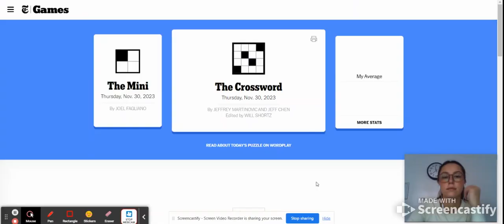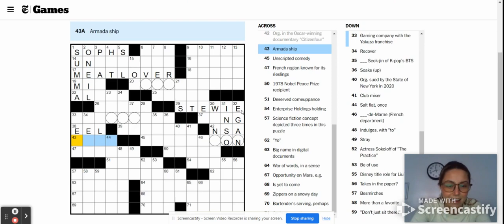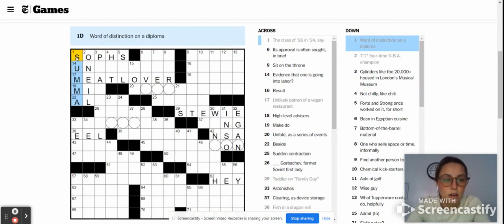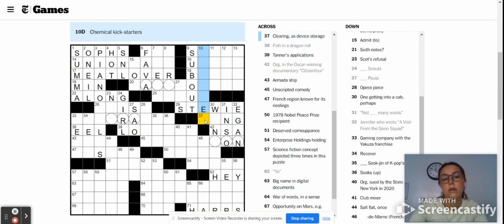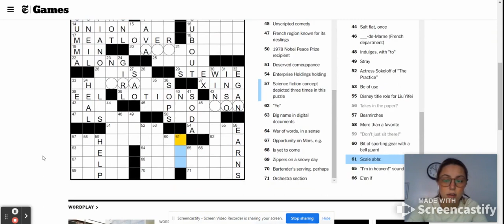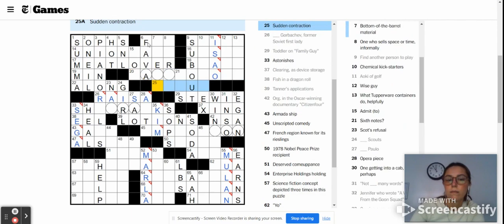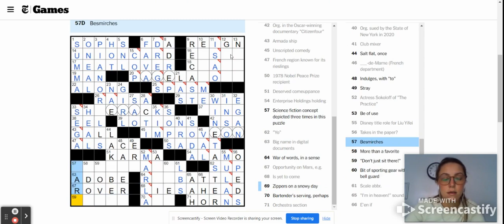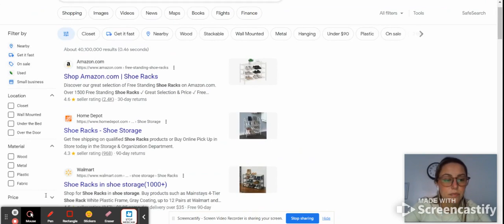NYT Crossword 11.30.23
Tricky tricky tricky Thursday puzzle. I disagree with several of these clues